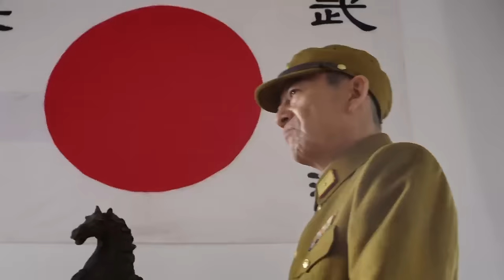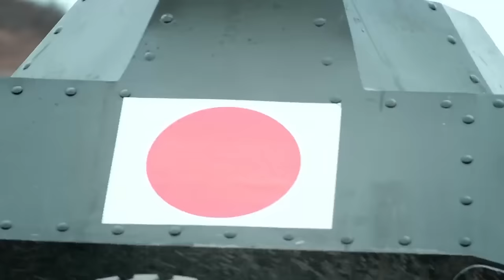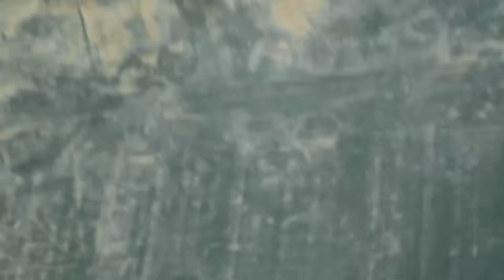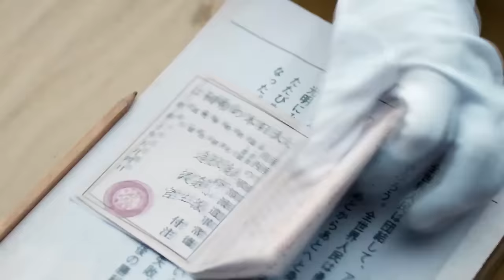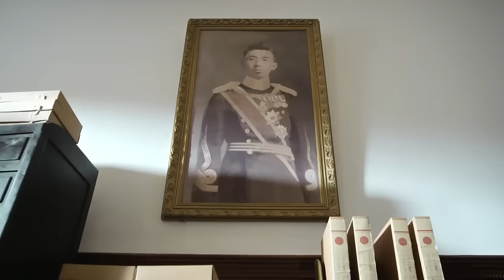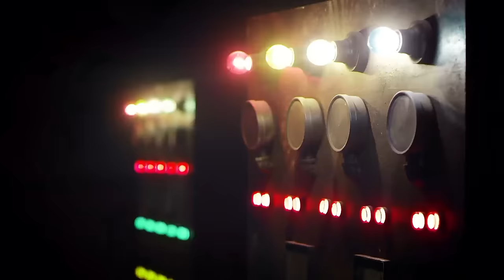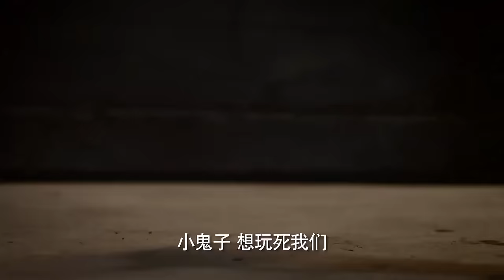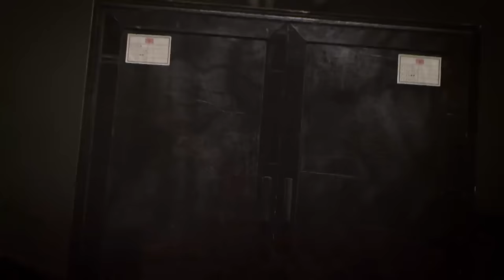【特種兵電影】腳底就是萬丈懸崖，特種兵隊長命懸一線，危機時刻5位隊友同時出手！⚔️ 抗日 MMA | Kung Fu